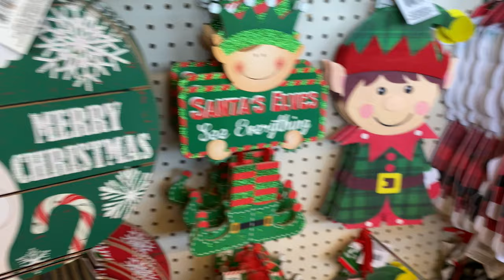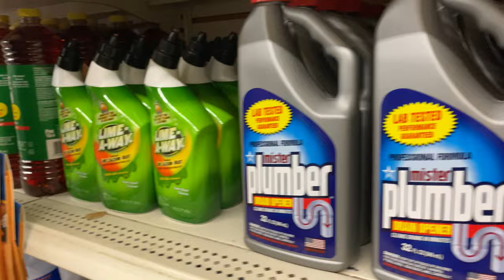* No Talking * What's New At Dollar Tree || Dollar Tree Walk Thru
Hi loves this is just a quick no talking walk thru at my local Dollar Tree. hope that y'all enjoy these types of videos!

Camera used:
Sony A6500

Microphone Used:
RODE Video Micro